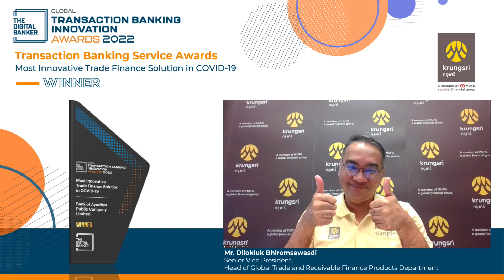GTB22 - Most Innovative Trade Finance Solution in COVID-19 (Bank of Ayudhya PCL)